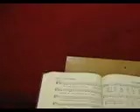Ankara Vatican Church. We Remember How You Loved Us To The End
This nice song was sung in Vatican Church in Ankara/Turkey. I will never forget the Catholic community in Ankara. The church is small but we feel the Unity Christ want us to make. Good Bless You.
Landry Irénée IRIHO( Burundi)